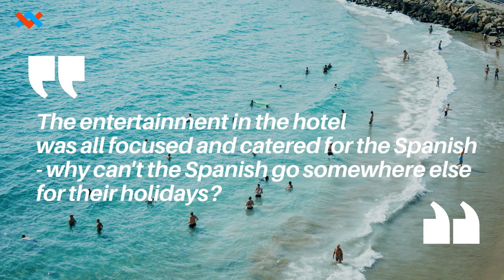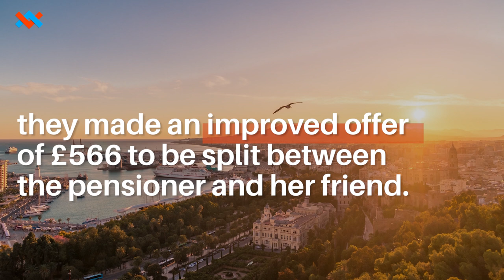"Too Many Spanish People" in SPAIN Hotel - British Woman Complaint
A British woman has claimed her holiday to Benidorm was ruined because her hotel had "too many Spaniards in it". Freda Jackson, said that Spanish people should go somewhere else for their holidays.

"The hotel was full of Spanish holidaymakers and they really got on our nerves because they were just so rude.
One evening a Spanish guy nearly knocked me flying and he just walked off without even apologizing.
The entertainment in the hotel was all focused and catered for the Spanish - why can't the Spanish go somewhere else for their holidays?"

Freda, who has previously visited Greece, Turkey, Portugal and Tenerife, claims Thomas Cook 'mis-sold' and 'ruined' her dream holiday.

After the story went viral, Thomas Cook bosses offered Freda  a £75 holiday voucher as compensation for the 'disappointing' trip abroad. After declining the initial 'goodwill gesture' made by the travel company, they made an improved offer of £566 to be split between the pensioner and her friend.